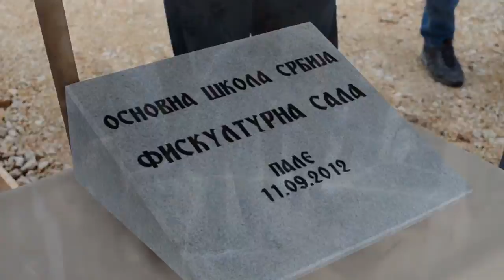Postavljen kamen-temeljac za izgradnju fiskulturne sale OŠ "Srbija"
Predsjednik Republike Srpske Milorad Dodik položio je danas na Palama kamen-temeljac za izgradnju fiskulturne dvorane pri Osnovnoj školi "Srbija" u prisustvu velikog broja zvanica iz društveno-političkog života Republike Srpske.

"Radi se o jednom obrazovnom, humanom, a iznad svega gestu dokazanog prijateljstva Republike Srpske i Srbije", rekao je Dodik i podsjetio da je ispunjen raniji dogovor da se napravi škola koja ne podrazumijeva samo učionice, nego i sportsku dvoranu.

On je naveo da su sve formalnosti oko izgradnje sale završene i da će škola "Srbija" za šest mjeseci imati fiskulturnu salu.

"Saradnja dvije republike odvija se na najbolji mogući način. Krajem mjeseca biće održana sjednica Savjeta za implementaciju sporazuma o specijalnim i paralelnim vezama na kome će se dogovoriti dinamika kretanja mnogih projekata", najavio je predsjednik Republike Srpske.

Dodik je poručio da je od svega najvažnije da se sistem obrazovanja Srpske što više približi sistemu obrazovanja u Srbiji.

"Mi želimo da naše obrazovanje što više preuzme sistem vrijednosti obrazovanja Srbije i mislim da je to potpuno legalno i legitimno za našu republiku", rekao je Dodik.

Ambasador Srbije u BiH Ninoslav Stojadinović podsjetio je da ova izgradnja predstavlja aktivnost prethodne Vlade Srbije.

"Sigurno da će se i svaka buduća vlada isto ponašati kada su u pitanju specijalni paralelni odnosi sa Republikom Srpskom", rekao je on.

Stojadinović je podsjetio i na izjavu predsjednika Vlade Srbije Ivice Dačića da će se saradnja sa Srpskom još više unaprijediti i da će se sa faze razgovora i susreta ići u jednu višu fazu konkretnih projekata.

"Na sastanku Savjeta za provođenje specijalnih i paralelnih veza u Banjaluci krajem mjeseca biće dogovoreni dalji projekti. Biće još projekata, mada je i Srbija u krizi kao i Republika Srpska, kao i cijela Evropa i svijet, ali uvijek će se naći sredstava da se našoj braći u Srpskoj pomogne", rekao je Stojadinović.

Ministar prosvjete i kulture Republike Srpske Anton Kasipović rekao je da je Vlada Srbije uplatila milion i po maraka za izgradnju fiskulturne sale.

"Odabrali smo izvođača, zemljani radovi su počeli, a rok za završetak je šest mjeseci. U drugom polugodištu učenici će raditi fizičko vaspitanje u svojoj sali", rekao je Kasipović.

On je dodao da u oko 40 odsto škola u Srpskoj postoje neodgovarajuće sale. " U proteklom periodu smo iz razvojnog programa izgradili i adaptirali 18 novih dvorana. Naš cilj je da svaka škola ima odgovarajuću sportsku dvoranu", rekao je ministar Kasipović.

Direktor Osnovne škole "Srbija" Neđo Ždrale rekao je da će sala biti opremljena po najvećim evropskim i svjetskim standardima i izrazio nadu da će ostati sredstava i za dva teniska terena.

"Fiskulturna dvorana imaće 1.183 metra kvadratnih površine i biće jedna od najmodernijih sportskih sala u okruženju. Radovi na njenoj izgradnji koštaće oko milion KM, a ostalih 500.000 KM biće utrošeno u nabavku opreme", rekao je Ždrale.

Polaganju kamena temeljca prisustvovali su brojni građani Pala, te ministar finansija i trezora BiH Nikola Špirić, poslanik u Predstavničkom domu parlamenta BiH Boško Tomić, ministar za ekonomske odnose i regionalnu saradnju Republike Srpske Željka Cvijanović, te i drugi visoki funkcioneri SNSD-a.